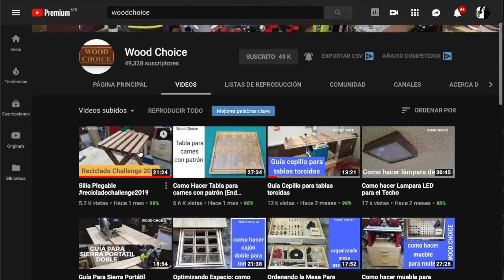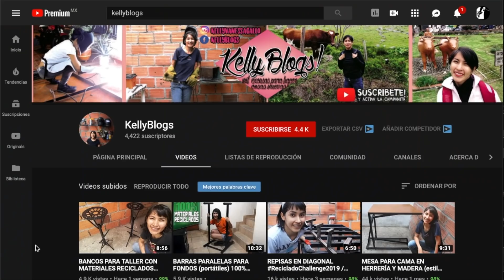🚰Dispensador de licor 🥃/ Porta botellas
Nos invitaron al RecicladoChallenge2019 y este es nuestro proyecto! Un dispensador de licor que, además de un buen proyecto, puede ser una gran pieza de decoración o un regalo para el DiaDelPadre.